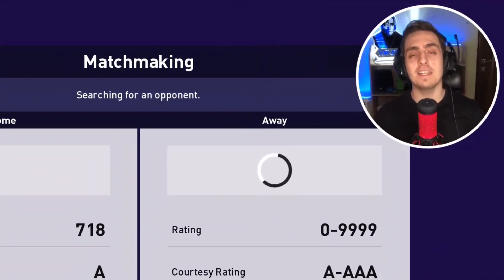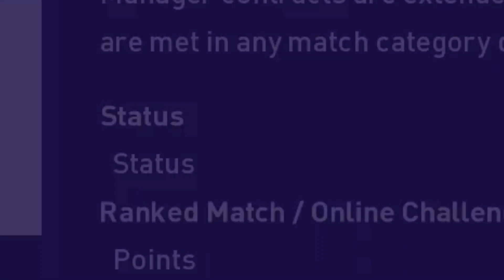PES 2021 Myclub #13 🔥 سلطان مارادونااااا (Persian/فارسی)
سلام رفقا
بریم سراغ سیزدهمین ویدئو از مای کلاب...با لایک و کامنت به من انرژی بدید...

💥PES 2021 MYCLUB PART 13💥
🟢 پارت سیزدهم مای کلاب پس 2021 به زبان فارسی

⚪ امیدوارم ویدئو رو ببینید و لذت ببرید.

🔴 لایک و کامنت و سابسکرایب به کانال یادتون نره 👍